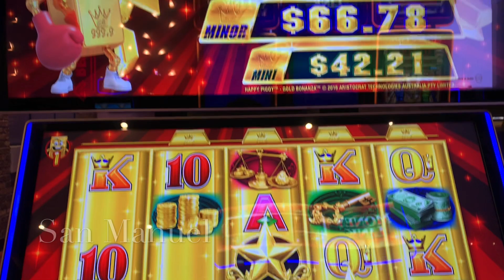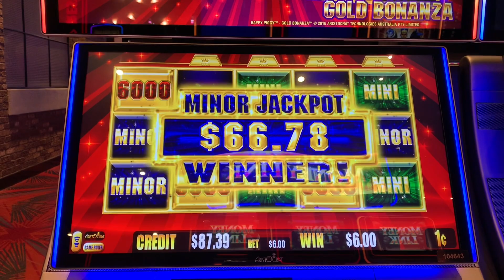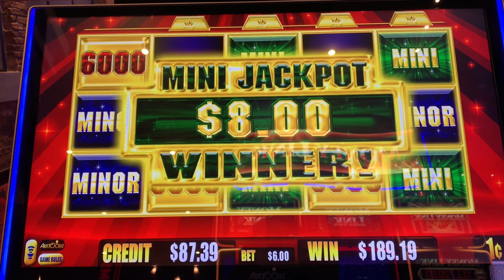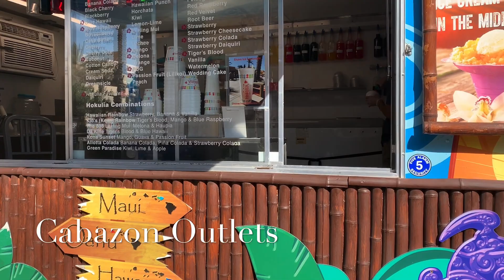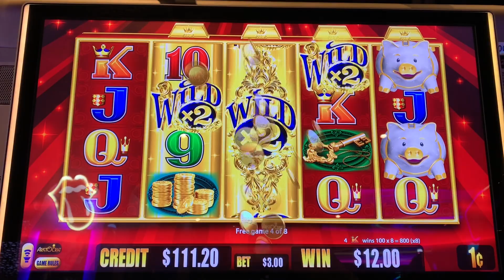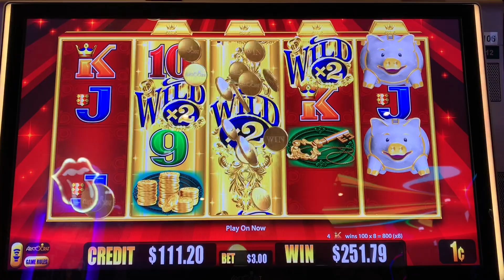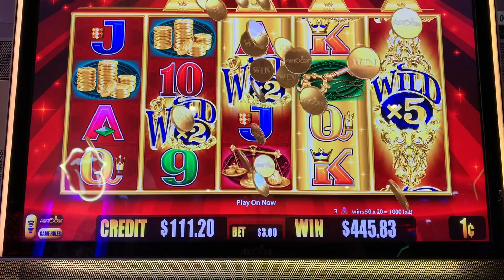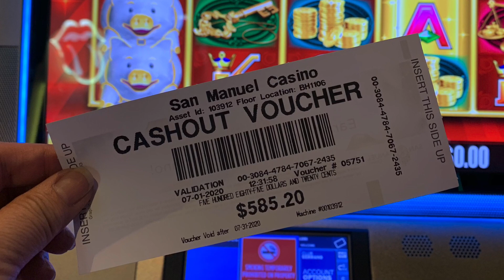SAN MANUEL CASINO • GOLD BONANZA WINS • GETS ME A GUCCI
This game has been so good to me. This is why I play it every time I can, if it’s available! I stopped at Cabazon Outlets & found me a casino bag for all my essentials! I continued my casino run to Agua Caliente Casino where I got to see the sunset while having dinner. I have some amazing wins coming soon!